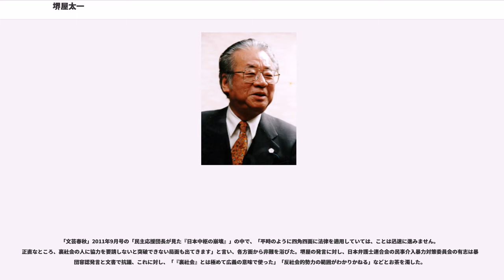堺屋太一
堺屋 太一（さかいや たいち、1935年（昭和10年）7月13日 - 2019年（平成31年）2月8日）は、日本の元通産官僚、小説家、評論家。位階は従三位。勲等は旭日大綬章。

経済企画庁長官（第55〜57代）、内閣特別顧問、内閣官房参与などを歴任した。また、株式会社堺屋太一事務所および株式会社堺屋太一研究所の代表取締役社長であり、様々な博覧会のプロデューサーとしても活動していた。

本名は池口 小太郎（いけぐち こたろう）であり、ペンネームの由来は、先祖の商人が安土桃山時代に堺から谷町に移住した際の名前である「堺屋太一」から採ったものである（堺屋は屋号にあたる）。

谷町に近い大阪市東区岡山町（現中央区玉造）生まれ。本籍地は、先祖の商家が堺に移住する前から本拠のある奈良県御所市名柄。父は早稲田大学卒の在野の弁護士で、母は奈良県出身ながら上品な船場言葉を見事に操る呉服商の「いとさん」（令嬢）。

陸軍の師弟が多く通う大阪偕行社学院（現追手門学院小学校）（小学校59期）に入学するが、1945年（昭和20年）3月の大阪大空襲で玉造の自宅が焼け、父の実家の奈良県御所市に転居、名柄小学校に転入する。卒業後、名柄中学校に進むが、大学進学を考えると大阪の方が有利と考え、高校受験のため大阪市立昭和中学校に越境入学した。

1951年（昭和26年）大阪府立住吉高等学校入学、在学中はボクシング部に所属し、モスキート級の大阪チャンピオンになった。社会科学研究会にも所属し、カール・マルクスの著書「資本論」など読みふけっていた。奈良県下の実家から大阪の高校へ片道2時間をかけて通学した。毎日弁当を作る母に配慮して、ある時から炊いた白米のみを持たせてもらい、毎日学食でそれにカレールーをかけてもらいカレーライスを食べていた。これが青春の味であり「年に200回、（高校）3年間の累計では500回以上も食べていた」。

進路指導の際、担任教諭は、大阪大学も無理だから大阪市立大学あたりにしろと言うつもりだったが、「東大（に進学したい）と言うなら、もう何も言わない。自分で頑張ってほしい」と告げる。

1954年住吉高校卒業後、大学受験に失敗。「50歳ぐらいまで夢に見続ける」ほどで、滑り止めの慶應義塾大学法学部に入るが、すぐ退学。2年間の浪人生活の後、1956年（昭和31年）兄と同じ東京大学に合格。浪人中に建築設計事務所でアルバイトと勉強をしており、建築への興味と一級建築士並みの知識があり、実際、学生会館の設計の学内コンペで1等賞も受賞したことから工学部建築学科に進もうとする。ただ、教養課程で他分野を学ぶうち、高校時代からの経済学への興味に気づき、（東大）経済学部へ転入し、大河内一男教授（後の総長）に師事。「経済学部で3番目の成績」で卒業したという。

1960年（昭和35年）4月に通商産業省（現経済産業省）入省。入省同期に熊野英昭（元事務次官）、松田岩夫、高橋達直、岡松壮三郎（初代経産研究所所長）らがいる。通産省時代は部下が家まで起こしに行くなど個性派であった。

1962年の通商白書では世界に先駆けて「水平分業論」を展開。また、日本での万博開催を提案、1970年の「大阪万博」の企画・実施に携わり、成功を収めた。その後、沖縄開発庁に出向、1975年-1976年の「沖縄海洋博」も担当する。工業技術院研究開発官として3年ほど自然エネルギーに関わるサンシャイン計画に携わった後、通産省を退官した。

通産省に在職中の1975年、近未来の社会を描いた小説『油断!』で作家としてデビューした。

1976年に発表した小説『団塊の世代』は、1940年代後半に日本で生まれた第一次ベビーブーム世代を「団塊の世代」と位置づけ、多方面に影響を与えた。また、大河ドラマの原作となった『峠の群像』、『秀吉』をはじめとする歴史小説も数多く執筆した。小説のみならず、工業社会の終焉と「知価社会」（情報化社会）の到来を予言した経済理論『知価革命 工業社会が終わる・知価社会が始まる』等の社会評論や、首都機能移転に関する『「新都」建設 これしかない日本の未来』をはじめとした公共政策分野における政策提言に関する著作も多数執筆した。

1978年に通商産業省を退官した後も、イベント・プロデューサーとして数々の博覧会を手掛けた。御堂筋パレードの発案者でもあった。

19...